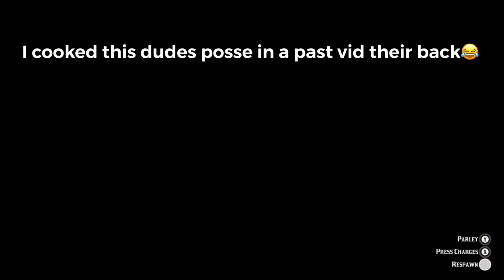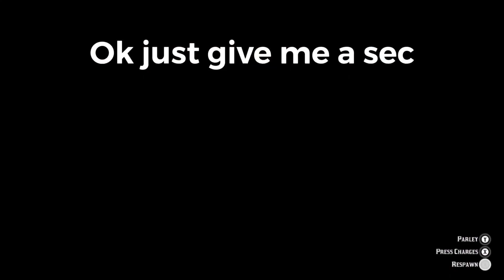Red Dead Online 2v6 vs Some Salty Haters ft KSB Dinzel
Music: Pop Smoke -The Woo ft Roddy Rich and 50 Cent

Avengers - Avengers theme